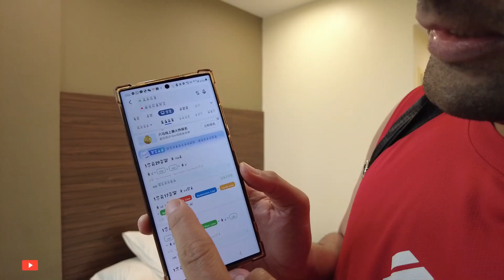Luxury Hotel Tour in Singapore: One Night for 22000 PKR: 140 $ per night